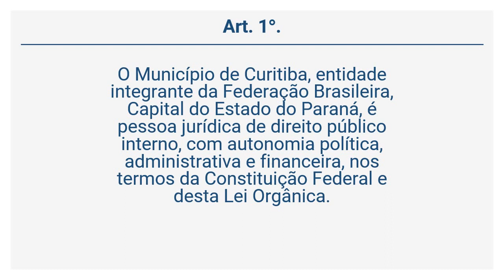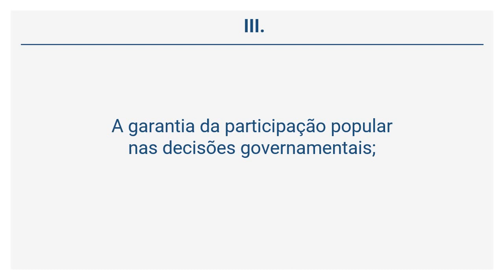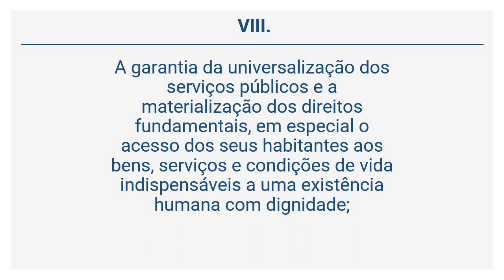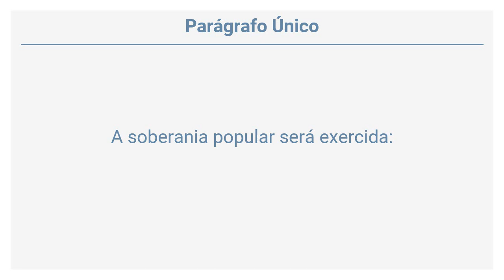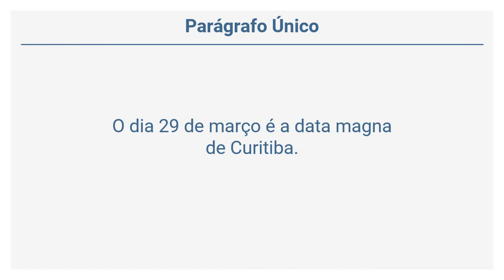Lei Orgânica de Curitiba 1, Concurso Público Prefeitura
Para auxiliar sua preparação para concurso público, neste vídeo iniciamos o estudo da Lei Orgânica de Curitiba

Bons estudos.

 lei de curitiba, lei do município de curitiba, prefeitura de curitiba, lei orgânica do município de curitiba resumo